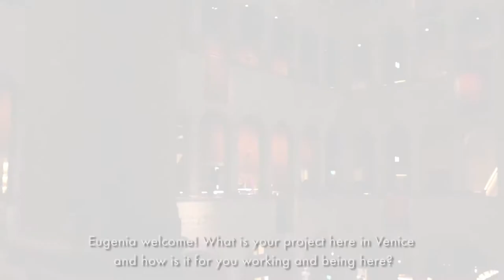'Creators of the Future' ft. Eugenia Rico - T Fondaco dei Tedeschi